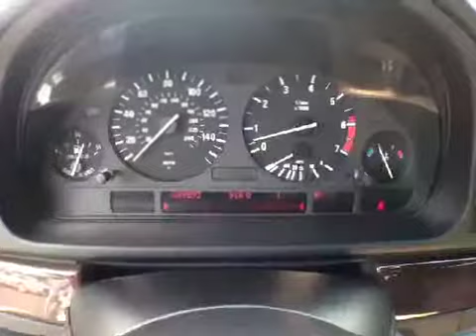2003 BMW 5 Series @ Continental Audi - Naperville IL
2003 BMW 5 Series  @ Continental Audi - Naperville IL